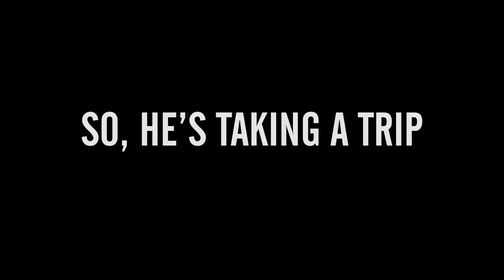The Catechism Cataclysm (2011) Trailer - HD Movie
Storytelling in all its forms is skewered in Todd Rohal's hilarious THE CATECHISM CATACLYSM. A favorite of Sundance, SXSW and BAMcinemafest 2011, this divinely bizarre and funny tale infuses stories within stories with wild characters until lines between Biblical tales, Mark Twain, and campfire stories are hysterically blurred. From producers Jody Hill, Danny McBride and David Gordon Green, THE CATECHISM CATACLYSM tells the tale of Father Billy (Steve Little, EASTBOUND & DOWN), an eccentric young priest who tracks down his high school idol Robbie, an ex Heavy Metal rocker (Robert Longstreet, PINEAPPLE EXPRESS) who begrudgingly agrees to a canoe trip. As they embark on their journey, it slowly becomes clear that the two old friends might not be as close as Father Billy remembers. When night approaches, and they realize they have lost their way-- that's when things get weird.